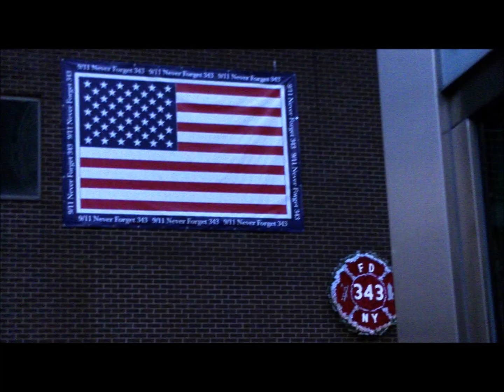FDNY Emerald Society Pipes and Drums 9/11 2017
Remembering always 9/11 at the Sunset Ceremony gathering